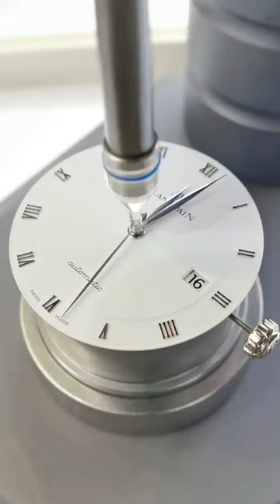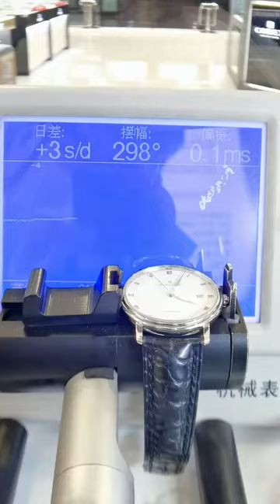Blancpain watch repair and maintenance, famous watch repair and maintenance, famous watch repair C